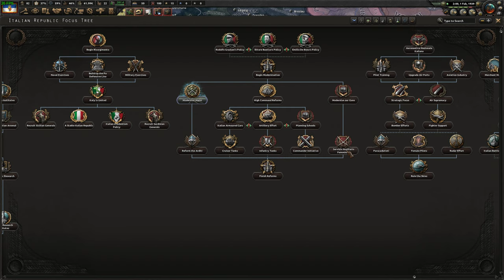LETS PLAY - Hearts of Iron IV: Kaiserreich - Two Sicilies - Part 5 - DB333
Once more on the road to war.